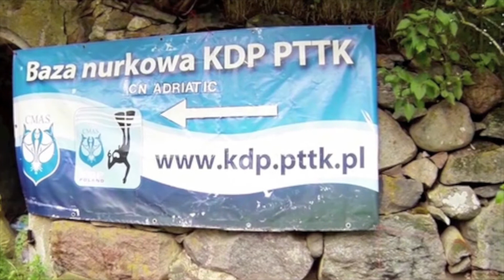Diving in Hancza by "Divemen"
Diving in Hancza lake, Poland. Hanczos ežeras, Lenkija. Daugiau informacijos apie nardymo centrą "Divemen", nardymą, nardymo įrangą bei nardymo kursus svetainėje:
Nardymas bei Nardymo kursai Jums! Pažintinis nardymas.